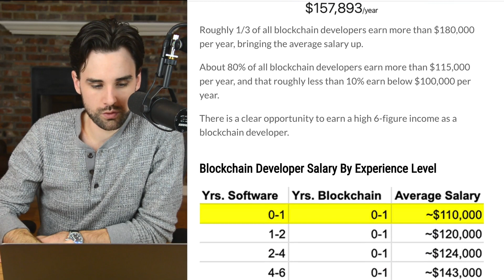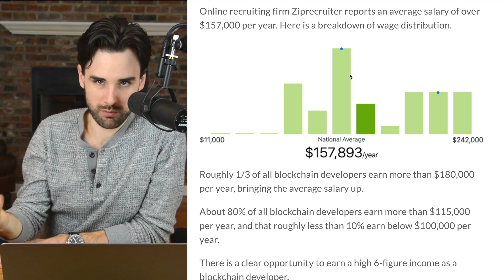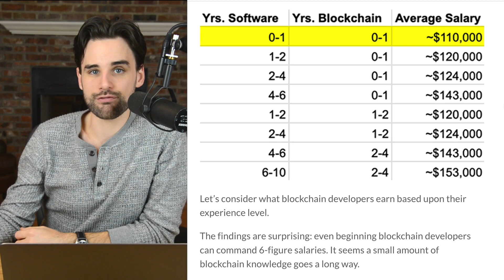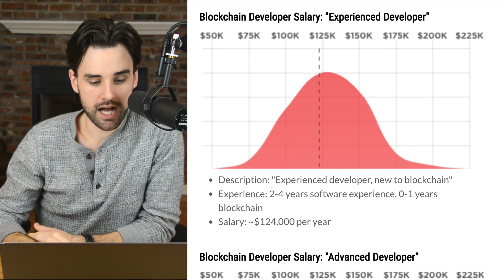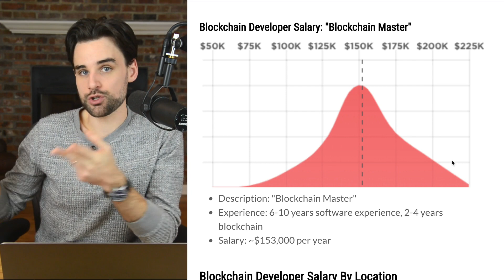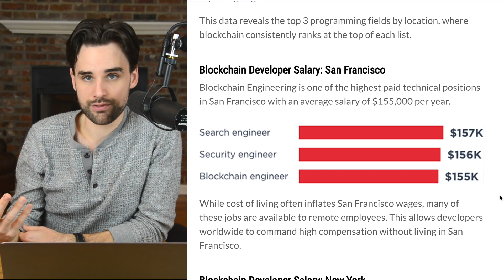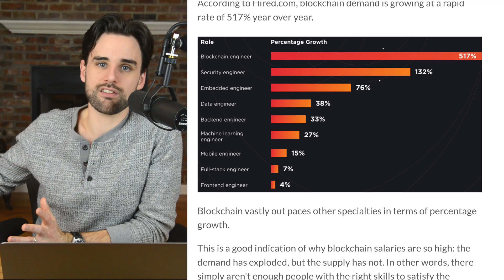How to earn $157,893/year as a blockchain developer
🚀 Blockchain Mastery University opens on January 29, 2020 -- join the launch event now!

How much do blockchain developers REALLY earn?

Maybe you’ve heard about how “hot” blockchain is...

But what is the true average salary?

I put together the most comprehensive report on this topic, considering factors like:

-Mean salary
-Median salary
-Experience level
-Location

I think you’ll be VERY surprised!